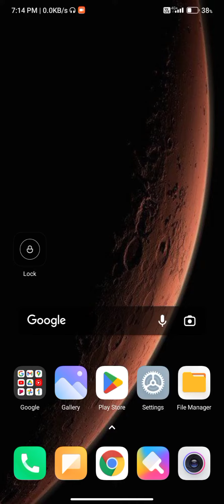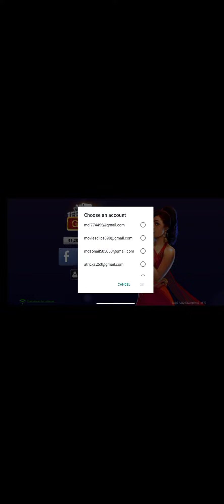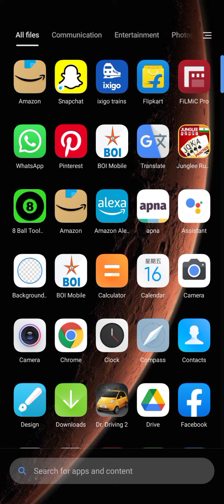how to create new account on teen patti gold | how to solve teen patti login problem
About Video